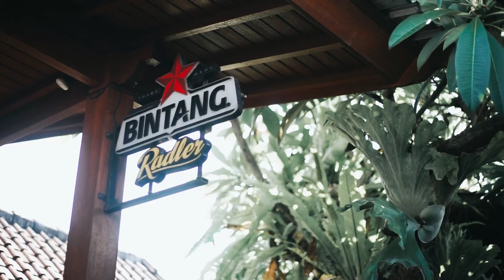KUNJUNGAN BAPAK WALIKOTA DENPASAR KE PAN TANTRI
Kunjungan makan siang bapak walikota denpasar kita at pantantri  sembari apresiasi beliau melihat lihat koleksi tapel dan memperhatikan togog singa gaya kuno style bebadungan intaran at Pantantri museum di Pesisir